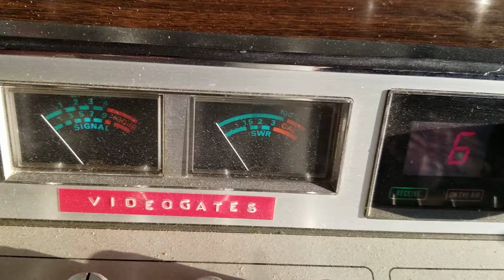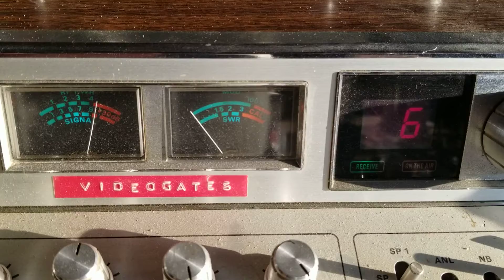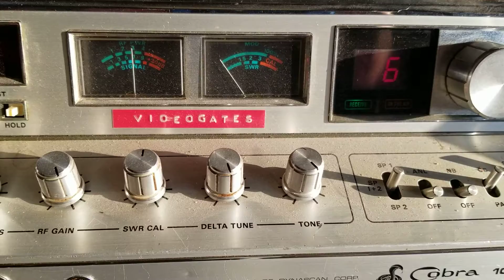Trouble no 2 driver,23 Racine wis,others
Dx Tuesday evening edition superbowl on my listening radio in Mississippi,lil piece of info,i am 70 mi,north of 229.est,